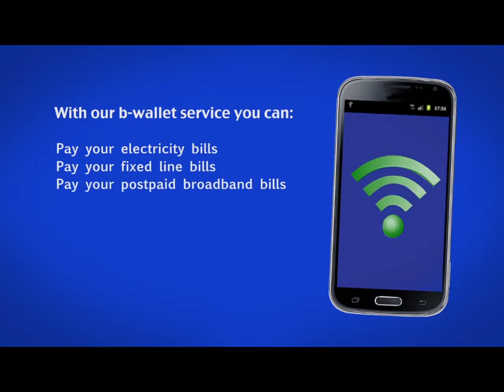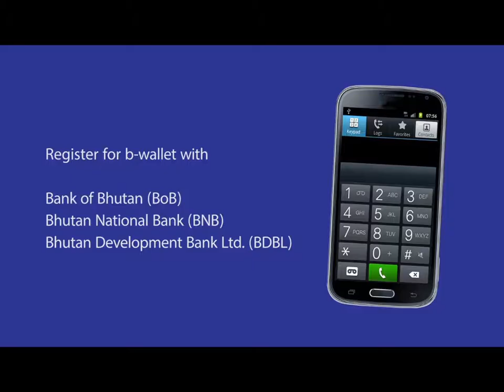B-Wallet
1. Pay postpaid bill (both broadband and mobile)
2. Pay BPC bill
3. Pay Fixed Line bill
4. Fund Transfer
5. E-topup

The best part is you dont need internet to use B-Wallet.